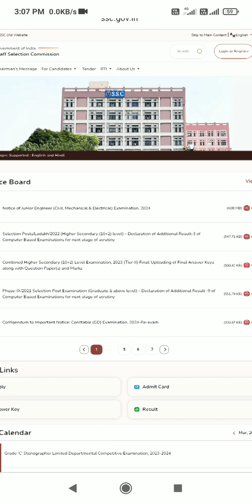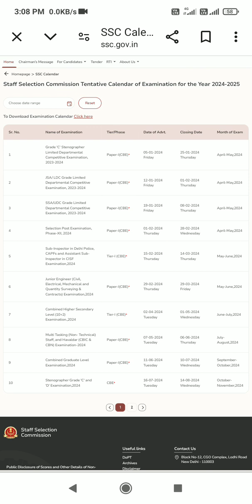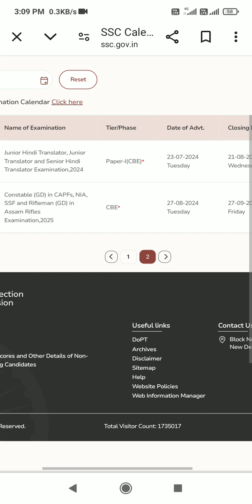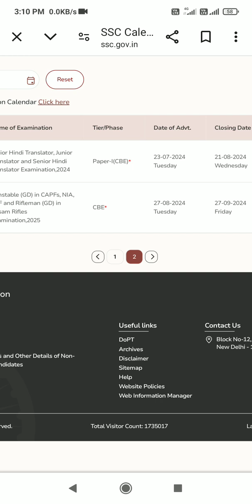ssc gd new vacancy 2024, from filip date-?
Ssc gd new recruitment
Ssc gd constable new recruitment
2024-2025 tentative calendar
Ssc gd tentative calendar 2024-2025
Ssc gd constable tentative calendar 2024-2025
tentative calendar
Ssc gd new vacancy
New vacancy
Ssc gd
Ssc gd constabl
Constable
Gd
Ssc gd hight
Ssc gd chest
Ssc gd running
Ssc gd female candidate
Ssc gd new vacancy details
Ssc gd 2024 from filip start date
Ssc nic in
Ssc
Gd
Constable
Gd constabl
Ssc gd constabl
Female candidate crpf training centre
Crpf  all traning centre name
Female candidate traning centre name
Ssc gd constable final merit list out
Merit list out
Final merit list out
Female candidate
Ssc gd
Female traning
Recruitments
Ssc gd constable traning centre
Gd traning centre
Ssc GD constable new vacancy 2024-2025 new vacancy 2024